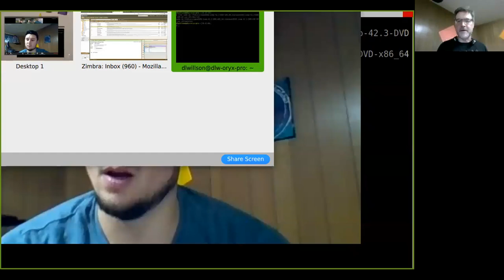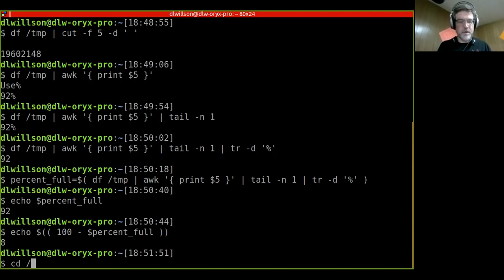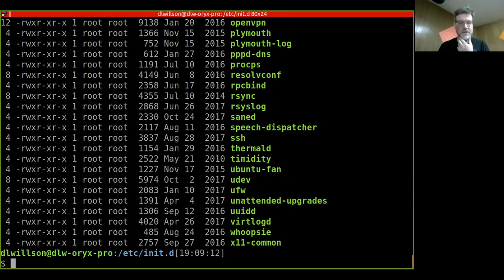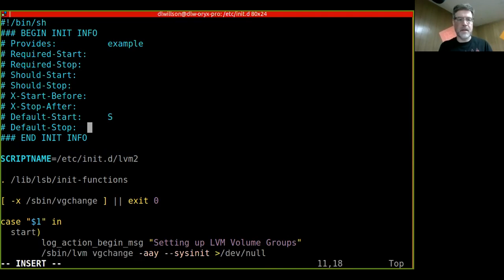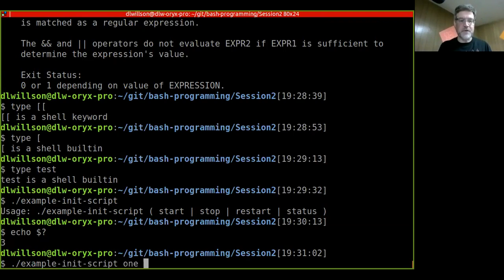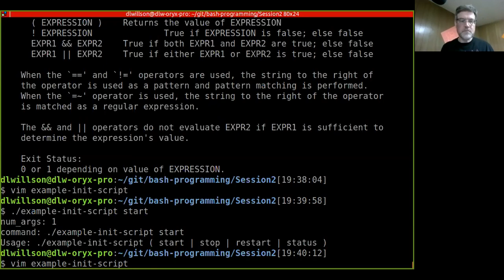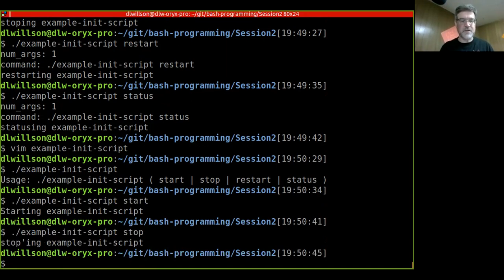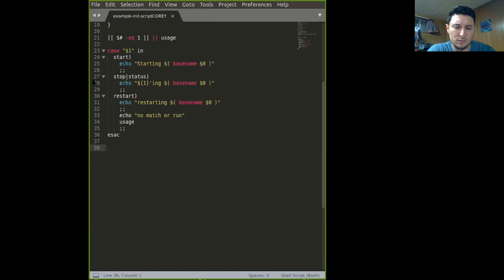Bash Programming: Session 2